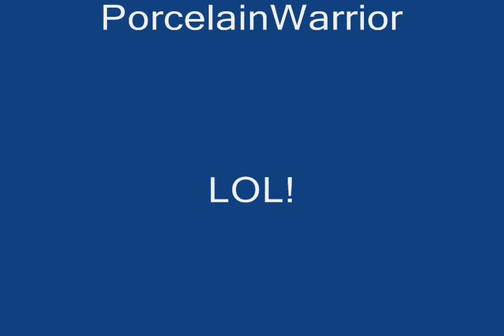Mushu Staying Alive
My tribute to one of Disney's funniest sidekicks of all times!! Staying alive! He's got luck on his side indeed!